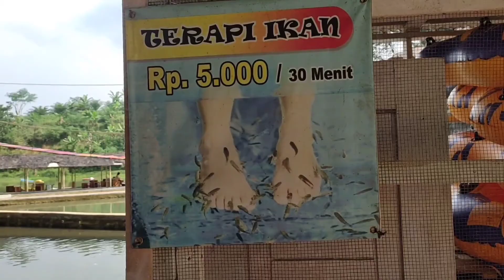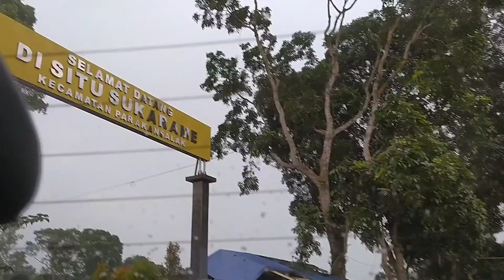TEMPAT WISATA KOLAM RENANG | SETU PARAKANSALAK SUKA RAME SUKABUMI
Keudung by :
Zahra Zain